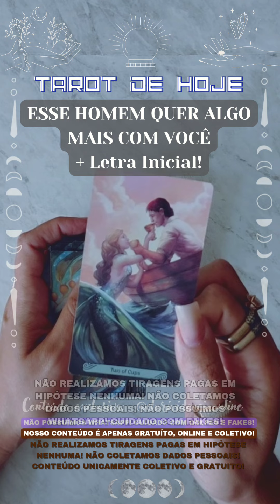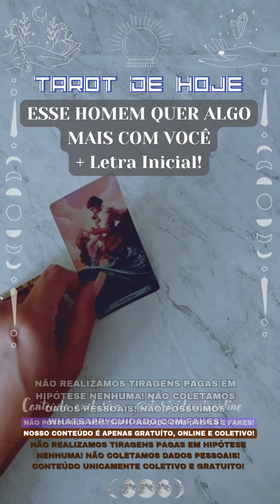🧑 ESSE HOMEM QUER ALGO A MAIS COM VOCÊ + LETRA INICIAL! 🌟